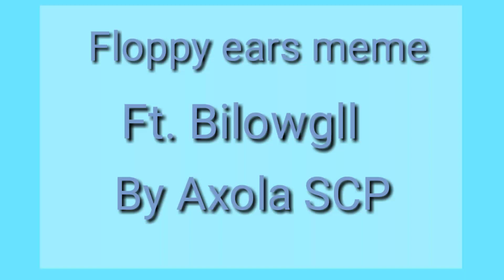Floppy Ears MeMe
I love Bilowgll

Я люблю Биловгла